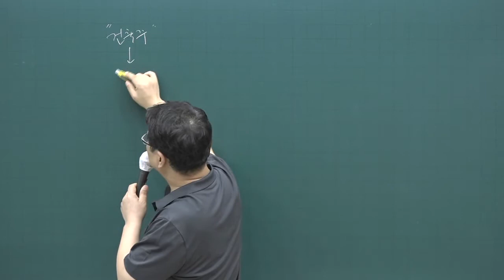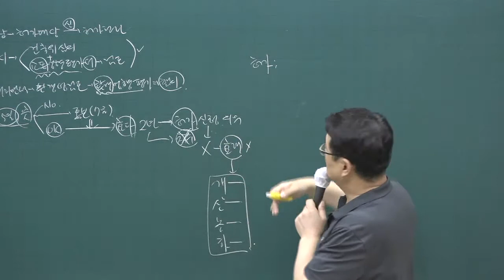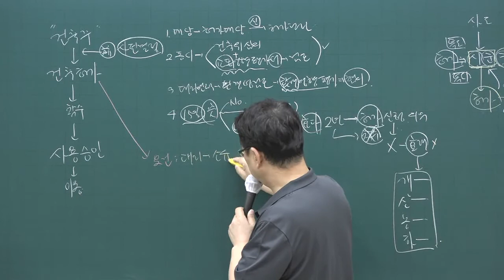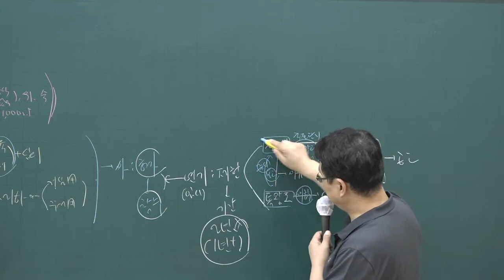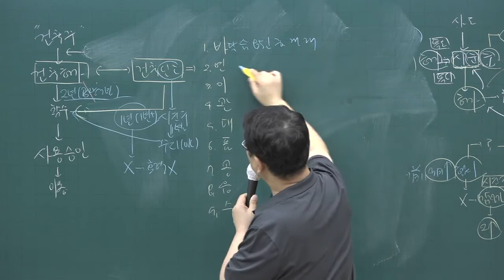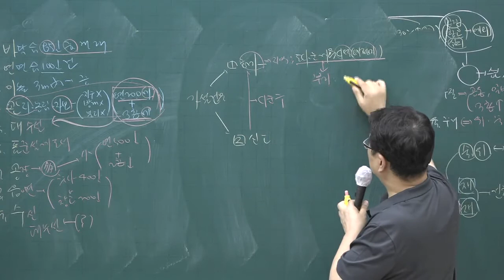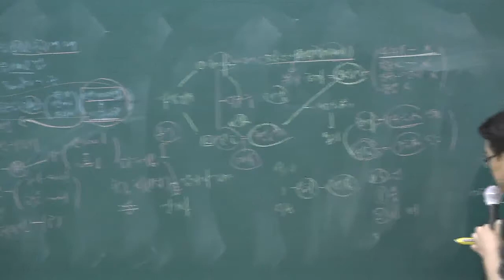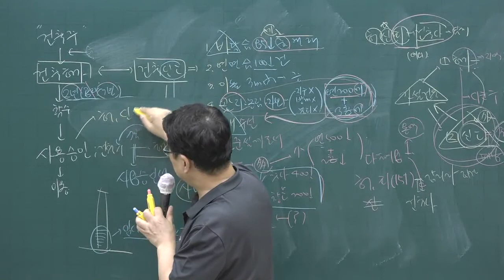[주전무] 2020년 주택관리사 관계법규 문제풀이과정 8-13